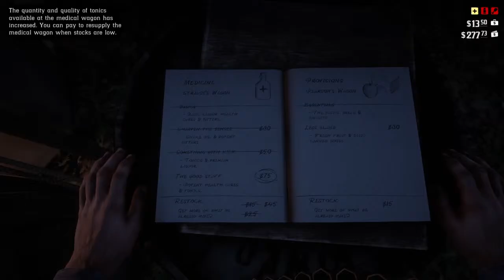Read dead redemption 2 p5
Welcome to my yt channel enjoy watching my gameplay video